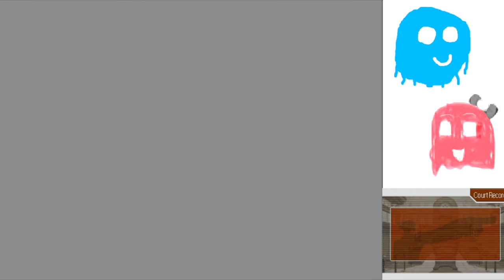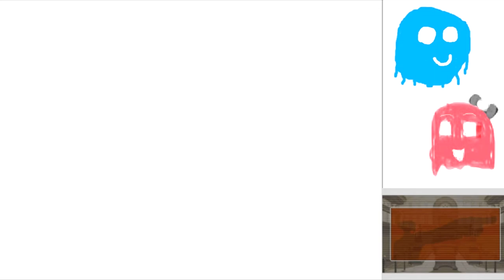Arty and Marty Play Ace Attorney Part 25: 100% satisfying (Case 4 End)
My special treat to you: the last episode of Case 4 a day earlier than planned! :D

Everything ends here; the trial and the DL-6 Incident end today.